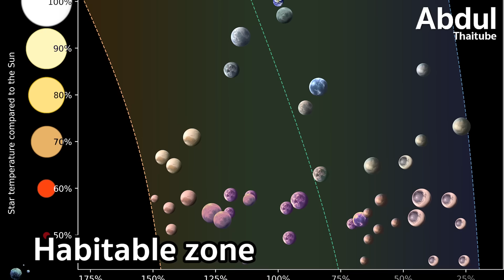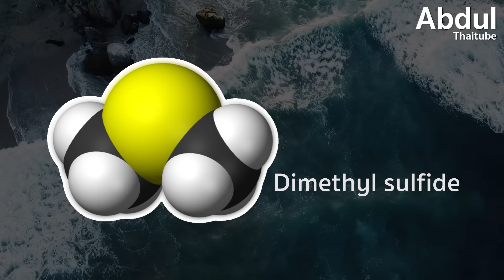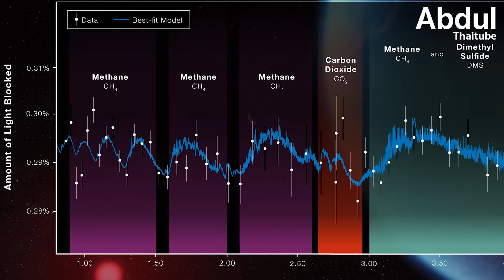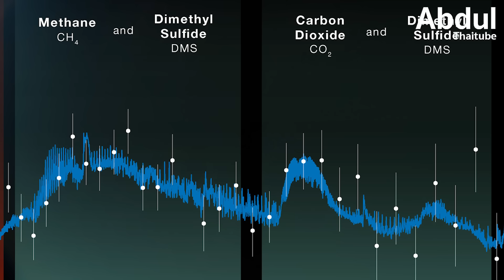K2 18b ดาวเคราะห์อันห่างไกลที่อาจเป็นบ้านของชีวิต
เริ่มดูแลสุขภาพสมองด้วยสารต้านอนุมูลอิสระจาก สารสกัดใบแปะก๊วยของประเทศญี่ปุ่น อย่าง KLARITY Japan Ginkgo Biloba ที่เป็นอีกหนึ่งตัวช่วยสำหรับสมอง สั่งซื้อได้แล้วที่นี่ คลิกเลย 👇

ในอวกาศอันกว้างใหญ่ไพศาล ท่ามกลางดวงดาวและดาวเคราะห์นับล้านล้าน มนุษยชาติตั้งคำถามมาตั้งแต่อดีต - เราโดดเดี่ยวในจักรวาลหรือไม่? การค้นพบล่าสุดเกี่ยวกับดาวเคราะห์นอกระบบที่ชื่อ เค-ทู-18บี (K2-18b) ทำให้เราเข้าใกล้คำตอบของคำถามนี้มากขึ้นกว่าที่เคย

ในคลิปนี้ AbdulThaiTube จะพาทุกคนไปค้นหาความจริงที่ว่า ดาวเคราะห์ที่มีสิ่งมีชีวิตอาศัยอยู่เหมือนโลก ไม่ได้เป็นเพียงจินตนาการ แต่เป็นโลกที่อาจมีอยู่จริงและรอคอยการเปิดเผยความลับ

00:00 บทนำ: เราโดดเดี่ยวในจักรวาลหรือไม่?
01:14 K2-18b โลกแห่งมหาสมุทร อาจเป็นบ้านของสิ่งมีชีวิต
02:56 ไดเมทิลซัลไฟด์ (DMS) และ ไดเมทิลไดซัลไฟด์ (DMDS) โมเลกุลที่ผลิตโดยสิ่งมีชีวิตเท่านั้น
04:08 การค้นพบที่น่าตื่นเต้นเกี่ยวกับสัญญาณที่อาจบ่งชี้ถึงชีวิตบนดาวเคราะห์ K2-18b
06:20 ข้อถกเถียงในวงการวิทยาศาสตร์
07:51 มนุษย์ต่างดาวอาจมีลักษณะอย่างไร?
09:39 ความหมายต่อมนุษยชาติ